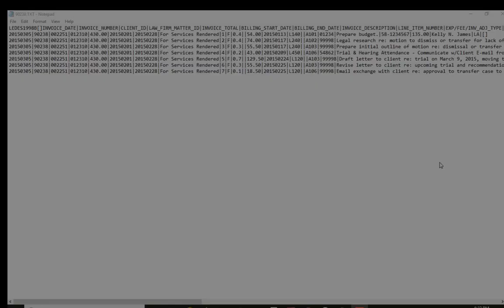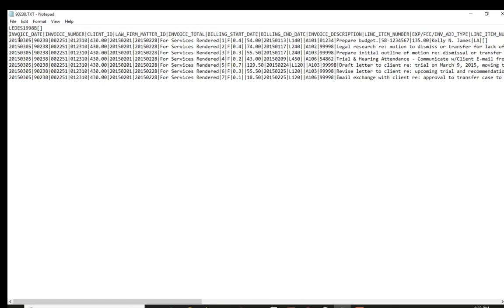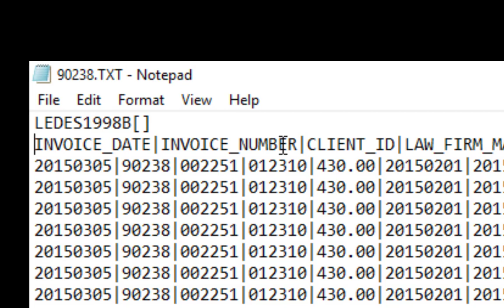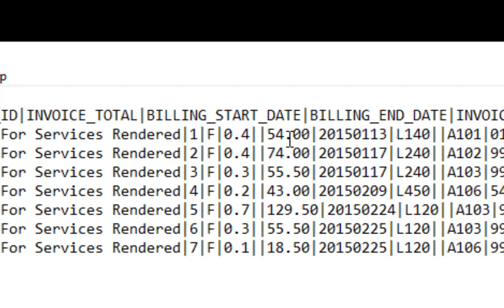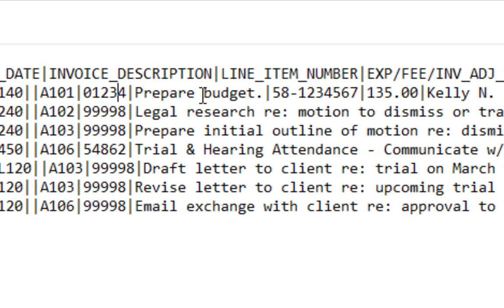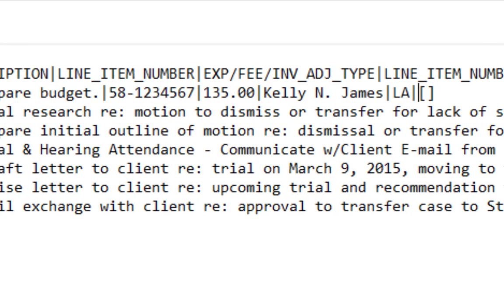How to read ledes file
How to read Ledes Files